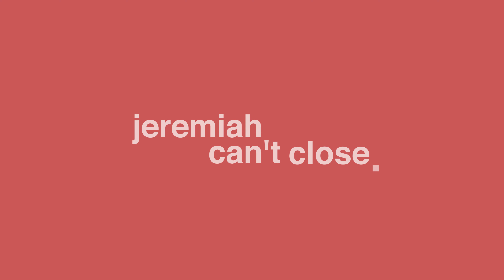Jeremiah Can't Close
Guess who's back in action.

Featuring the Song "Far Away" By MK2